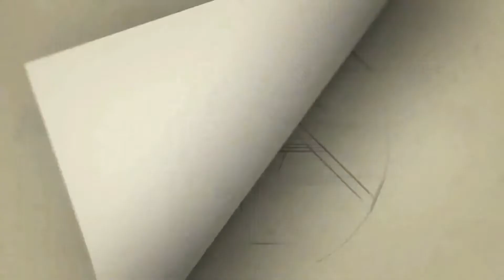அருகே டாஸ்மாக் கடை அமைக்க எதிர்ப்பு வட்டாட்சியர் அலுவலகத்தில் மனு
cithiraitv விருதுநகர் மாவட்டம் அருப்புக்கோட்டை அருகே ப.வாகைக்குளத்தில் டாஸ்மாக் மதுபானக்கடை அமைக்க எதிர்ப்பு தெரிவித்து அப்பகுதிமக்கள் 50 திற்கும் மேற்பட்டோர் வட்டாச்சியர் அலுவலகத்தில் மனு அளிக்கும் போராட்டத்தில் ஈடுபட்டனர்.

அருப்புக்கோட்டை அருகே பரளச்சி ப.வாகைக்குளத்தில்  200 க்கும் மேற்பட்ட குடும்பங்கள் வசித்து வருகின்றனர். ப.வாகைக்குளம் ஊரின்  நடுவே டாஸ்மாக் மதுபானக்கடை அமைக்க முயற்ச்சி நடைபெற்று வருவதாக கூறப்படுகிறது. இதற்கு அப்பகுதி மக்கள் எதிர்ப்பு தெரிவித்து வருகின்றனர். இந்நிலையில் பள்ளி குழந்தைகளுக்கும் பெண்களுக்கும் பாதுகாப்பு இல்லாத காரணத்தினால் ப.வாகைக்குளத்தில் மதுபான கடை அமைக்ககூடாது என வலியுறுத்தி மார்க்ஸிட் கம்யூனிஸ்ட் கட்சி ஒருங்கிணைப்புடன் அப்பகுதி மக்கள் அருப்புக்கோட்டை வட்டாச்சியர் அலுவலகத்தில் மனு அளிக்கும் போராட்டத்தில் ஈடுபட்டனர்.  மேலும் தங்கள் ஊரில் மதுபானக்கடை திறக்க அனுமதி வழங்கக்கூடாது என வட்டாச்சியர் அறிவழகனிடம் ப.வாகைக்குளம் பொதுமக்கள் கோரிக்கை மனுவை அளித்தனர். மனுவை பெற்றுக்கொண்ட வட்டாச்சியர் பொதுமக்களுக்கு பாதிப்பு ஏற்படும் வகையில் மதுபான கடை அமைக்க அனுமதி வழங்கப்படாது என உறுதியளித்தார்.இந்த மனு அளிக்கும் போராட்டத்தில் மார்க்ஸிட் கம்யூனிஸ்ட் கட்சி மாவட்ட செயற்குழு உறுப்பிணர் முருகன், திருச்சுழி ஒன்றிய செயலாளர் மார்க்கண்டேயன் , அருப்புக்கோட்டை நகரச்செயலாளர் காத்தமுத்து மற்றும் ப.வாகைக்குளத்தை சேர்ந்த 50 திற்கும் மேற்பட்ட பொதுமக்கள் கலந்து கொண்டனர்.